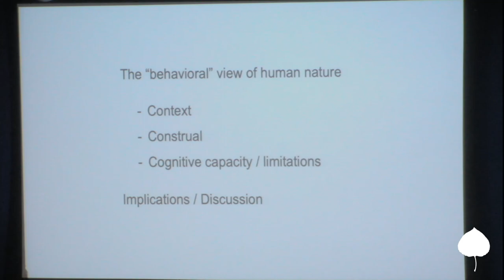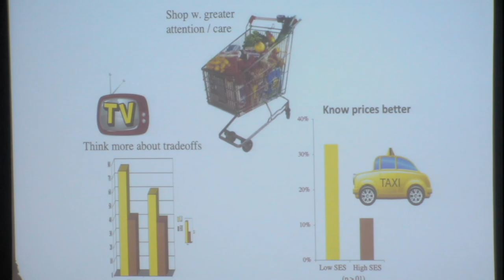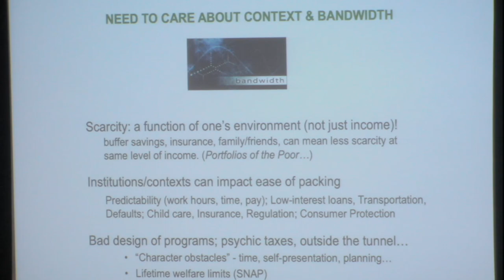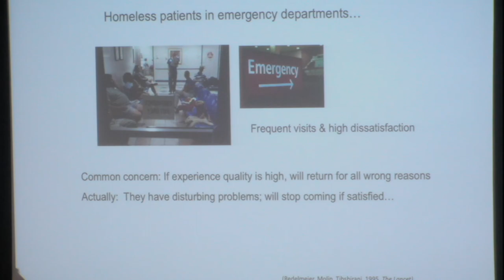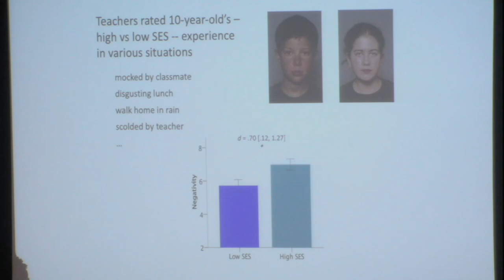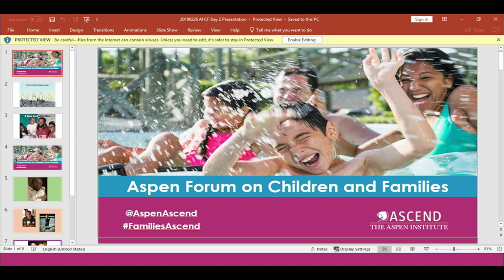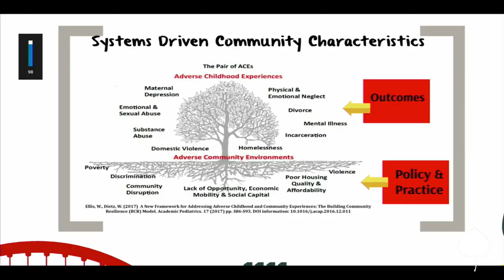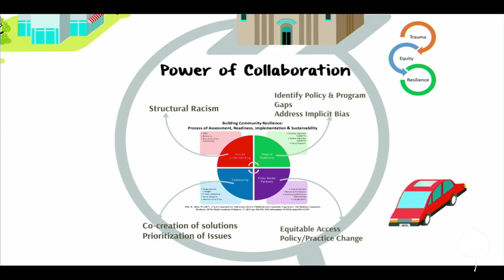ASCEND - Children and Families at the Center Day 2